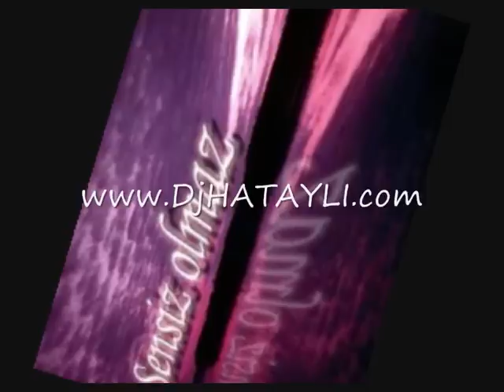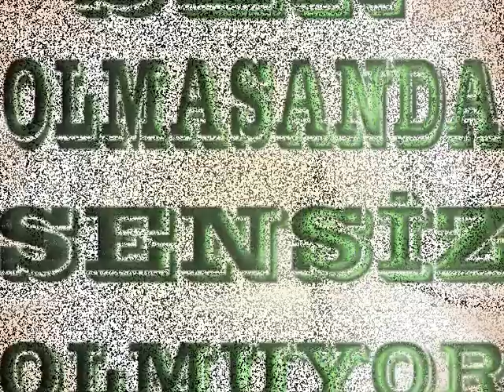Dj Hatayli Ft Emre & Cros Sensiz Olmaz 2009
Ozan - Mavi Seker Cuma 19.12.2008 Konuk. Part 1 [Bir Gecelik Ask, Özel Hayat] Ece Erken,Atv Qarizma feat Dj Kral - Sensizlige Dayanamam [Yeni] Öğretmeni "Atatürk Öldü" Dediği İçin Ağlayan Minik Kız @ Beyaz Show Tarkan - Dj Senol - Yusuf Güney - 2008 - Alisan - Ibrahim Tatlises - Ismail Yk - Eker Brueder - Sibel Can - Nazal Öncel - Grup Tomakinler - Yurtseven Kardesler - Mustafa Sandal - Sekerim - Sinan Yilmaz - Murat Boz - Galatasaray - Besiktas - Fenerbahce - Hande Yener - Muhabbet - Rober Hatemo - Milli Takim - Istanbul - Müzik - Türkiyem - Seda Sayan - Demet Akalin - Alisan - Gökhan Özen - Nihat Dogan - Ceylan - Kral Tv - Star Tv - Kanal D - Atv - Musik - Music - Ozan - Selcuk Sahin - Serdar Ortac - Cankan - Emrah - Kenan Dogulu - Dogus - Öykü ve Berk - Grup Hepsi - Ibo Show - Sezen Aksu - Cem Yilmaz - Kanal Avrupa - Sinan Yilmaz - Tümence Show - Beyaz Show - Master Sezer - Fatih Terim - Arda Turan - Emre Belezoglu - Emre Asik - Ilhan Mansiz - Ibrahim Toraman - Gökdeniz Karadeniz - Rüstü Recber - Tolga - Mehmet - Kazim Kazim - Tümer Metin - Hakan Sükür - EM2008 - Sampiyon - Gökhan Zan - Yildiray Bastürk - Halil Altintop - Hamit Altintop - Petek Dincöz - Berdan Mardini - Yeni Albüm - Recep Ivedik - Mithat Körler - Şampiyon Türkiye (2008) yeni türkiye Mithat Körler - Sampiyon Türkiye 2008 Muhabbet türkiye sarkisi Ülker'in milli takimimiz için çektigi reklam .. bütün futbolcular yer aliyor turkish great football song turkey türkei nationalmannschaft lied milli takim türkiye euro 2008 ülker reklam Tarkan milli takim yer gök inlesin bu sesi dinlesin hep seninleyiz türkiye turkey türkei arar buluruz izini mustafa sandal pazara kadar klip video gülben ergen avrupa 2008 turkcell özlem ay - degmezmis selcu sahin - birdaha Milli Takım-Özgür milli takım klibi milli takım şarkısı milli takım şarkısı milli takım-milli takım milli takım şarkısı milli takım şarkısı milli takım-milli takım milli Gülben Ergen son albümünün Avrupa adlı şarkısının sözlerini değiştirerek milli takım şarkısı olarak uyarlamış. turkish futboll türkei nationalmannschaft musik stuttgart Aklımızda Futbol Kalbimizde Türkiye - Ülker'in Milli Takım sponsorluk anlaşmasına ilişkin reklam filmi. Arda Turan, Mehmet Aurelio, İbrahim Toraman ve Gökdeniz Karadeniz rol almış. Beşiktaş ilçesi ve İnönü Stadı hemen belli etmiş kendini karelerde. Bir de o meşhur Beşiktaşlı köfteci. Duvarlarında milli oyuncuların resimleri olan. Topu ordan oraya taşıyan sevimli veletin maşallahı var. Döktürmüş. Adı Gökay Coşkun. Müziğe de değinmek gerek, sağdan soldan apartılan bir jingle değil, tamamen özgün.